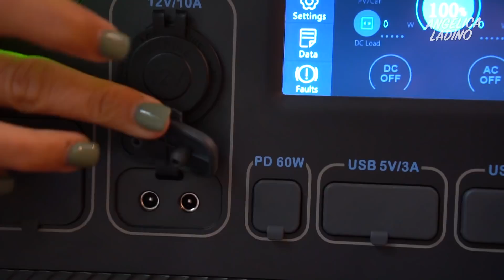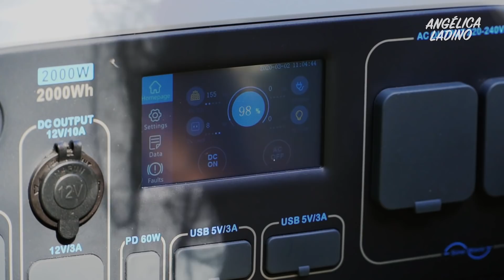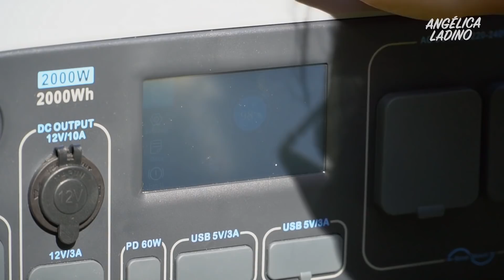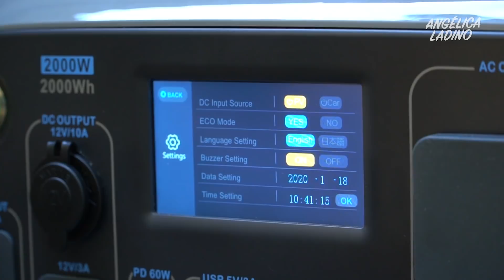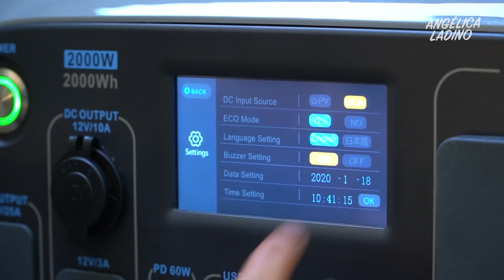Generador solar de energía eléctrica (Bluetti)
Review de BLUETTI AC200P. Hoy hablaremos un poco de como funciona el tema eléctrico cuando se vive viajando o una opción alternativa, que es la energía solar.